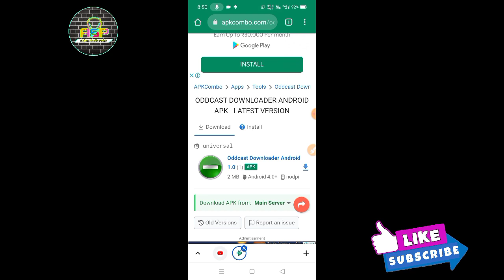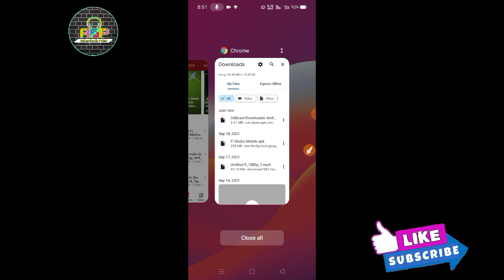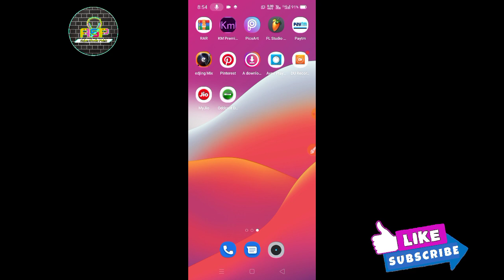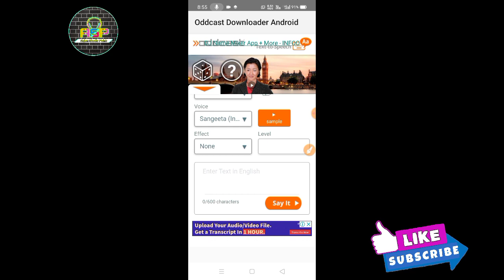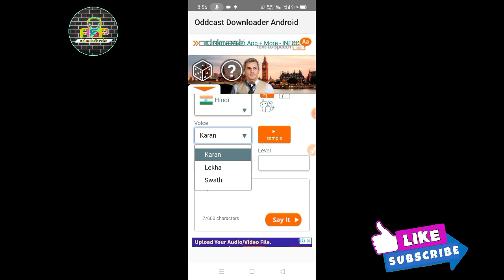Mobile से लड़की की आवाज dj voice tag kaise banaye, online voice tag,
voice teg
beat pack
flm project
sample pack

   🙏🙏  धन्यवाद 🙏🙏

2- New voice pack,

3- 2021 dj vocal pack,

4- Vocal semple pack,

5- Vocal pack 2020,

6- New 150 pish vocal pack,

7- Fl Studio Voice pack 2021,

8- Top 200 Vocal,

9- New Bangla Vocal,

10- Top Vocal Pack,

11- FL studio Pack,

12- Dj Vocal Pack,

online dj voice tag kaise banaye || online dj voice tag kaise banaye mobile se
1. Voice tag kaise banaye
2. ladki ke awaj me voice tag kaise banaye
3. Online studio dj voice tag
4. Dj voice tag kaise banaye 2020
5. Dj name kaise banaye

Your Quaries:-
1. online dj voice tag kaise banaye
2. online dj voice tag kaise banaye mobile se
3. Voice tag kaise banaye
4. ladki ke awaj me voice tag kaise banaye
5. Online studio dj voice tag
6. Dj voice tag kaise banaye 2020
7. Dj name kaise banaye

Sangeeta indian girl voice tag kaise banaye || dj voice tag kaise banaye 1. Dj voice tag kaise banaye 2. Voice tag kaise banaye 3. Dj voice tag kaise banaye 2021 4. Dj name kaise banaye 5. Dj voice , CG beat,

apne naam ka dj song kaise banaye fl studio mobile, apne naam ka dj song kaise banaye, apne naam ki ringtone kaise banaye, apni voice me song kaise banaye, apni voice ko ladki ki voice kaise banaye, dj voice pack, studio voice kaise banaye mobile se, studio voice demo, स्टूडियो वॉइस कैसे बनाएं, मोबाइल से स्टूडियो वॉइस कैसे बनाएं, Arjun studio point, एप्पल स्टूडियो से वॉइस कैसे बनाएं, cg beat, jbp, dj jbp, dj, dhol mix, nagpuri beat,sangeeta ki awaaz mein